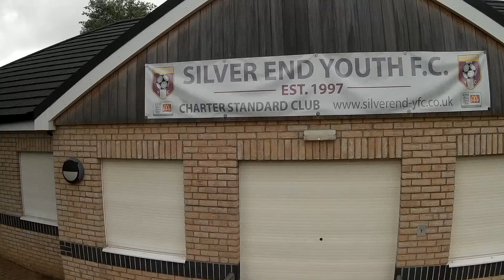ZMR 250 COBRA 2204-2300KV MOTOR TESTING LOS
Still getting osscilations  with TPA increased to 0.25, looking for tuning suggestions.
Props are HQ 5X4'S all balanced.
PIDs are default baseflight other than increased TPA and yaw rate.Running on a 3s 1500 40c battery.